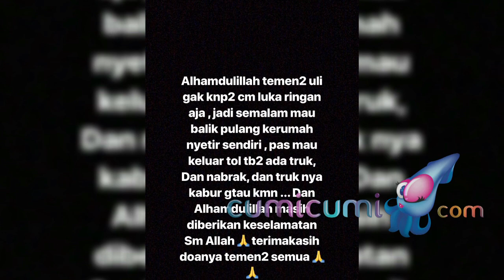Juliana Moechtar Alami Kecelakaan Mobil - Cumicam 24 Juli 2019